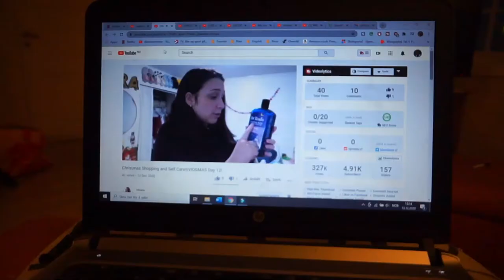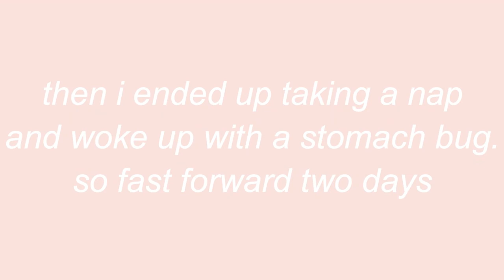Chopping down my christmas tree and meeting friends || Vlogmas day 13-16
In this video, i went out with my family to chop down our Christmas tree and I also hung out with some friends xx

Also just wanted to mention that the covid restrictions in Norway are different to other places, and where I live we can meet up to 5 people indoors. In my home town we also don’t have any cases of the virus. Stay safe and listen to the restrictions x

Camera: Canon 700d,
Microphone: Blue snowball ice,

CREDITS:
Intro tempelate Credit: Brogan Algar

About me:
Hey! I'm Synne, I'm 20 and live in norway. I love listening to music, making/watching youtube videos, reading and all i want in life is to travel the world and go to concerts. I make tag, beauty, haul and lifestyle ?? videos, oh and once in a while i vlog. I'm also a big fangirl which might be a necessary fact you'd want to know, anyhow that's me.